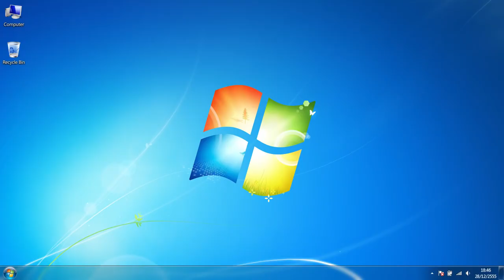COCHISE RUINED MY AEW FIGHT FOREVER EXPERIENCE! ALMOST UNINSTALLED!!